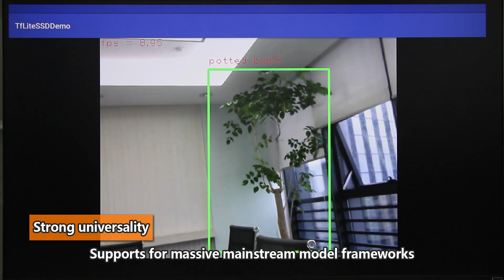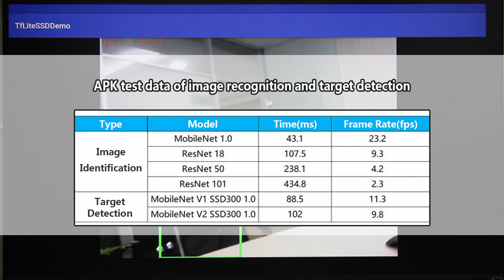Renegade Elite Showcase: Tensorflow Lite running on Android 8.1 for visual object classification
Quick demo of live video object recognition running on ROC-RK3399-PC with Android 8.1 using the Android NNAPI